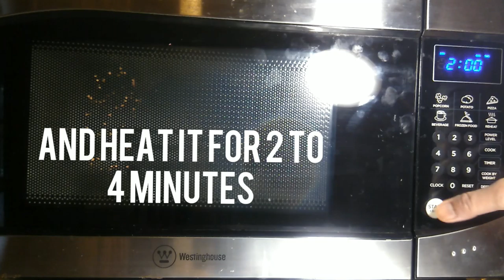How to Clean the Microwave Practically by Itself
A fast and easy way to clean the microwave inside and out.  Cleaning your microwave has become an easy task that anybody at home can handle, so parents!, tell your young ones there is no excuses!.  Take a look to this short video, share it with everyone in the family and enjoy a clean microwave oven for life!